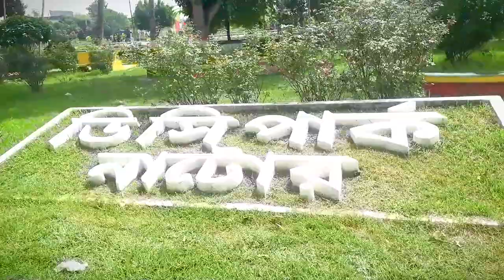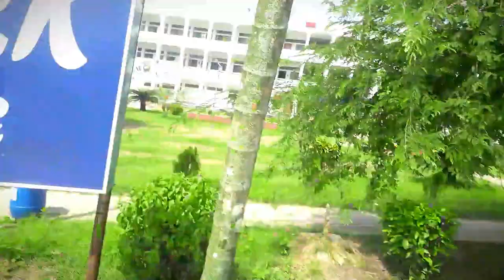ডি.সি পার্কে কি কি করলাম || ডি.সি পার্ক, নাটোর || নাটোর ভ্লগ পার্ট ০১ || পার্ট ০২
নাটোরের কাচাগোল্লা,  নাটোরের দর্শণীয় স্থান

উত্তরা গনভব, ডিসি পার্ক, স্টেডিয়াম, নাটোর রাজবাড়ী, নাটোর কালিবাড়ি